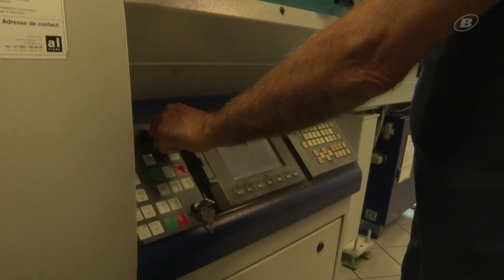Dekarbonisierung der Industrie zur CO2-Reduzierung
In Biel setzt das Mikrotechnikunternehmen MPS Lösungen ein, um seine Treibhausgasemissionen zu senken.